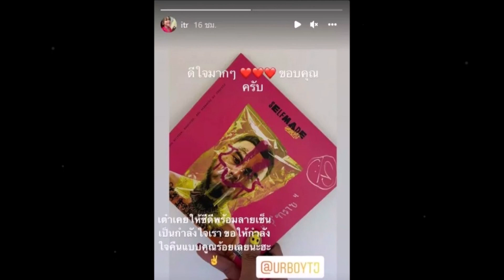ส่งกำลังใจกลับคืนแบบคูณร้อย “ทราย” เอาใจช่วย “URBoyTJ” หลังรู้ข่าวป่วยซึมเศร้า